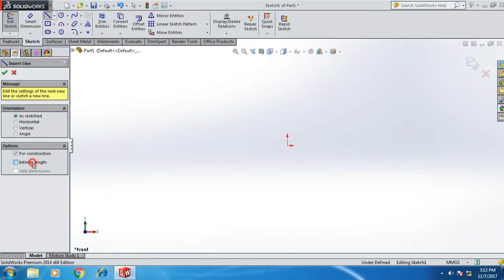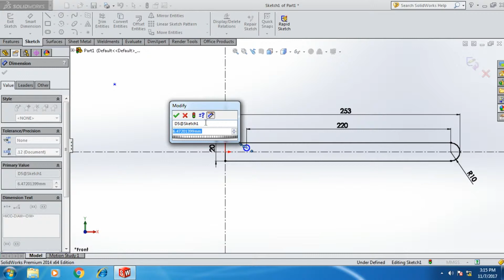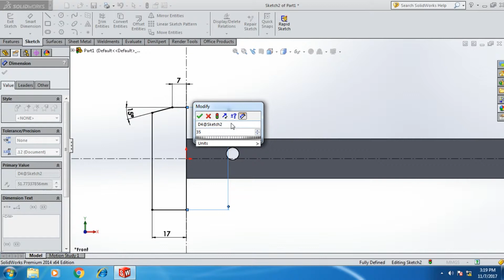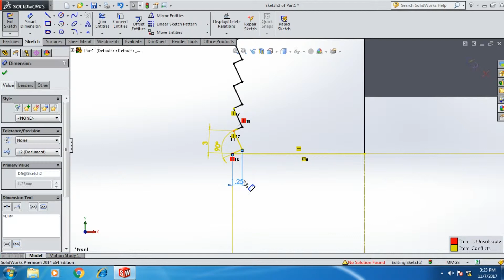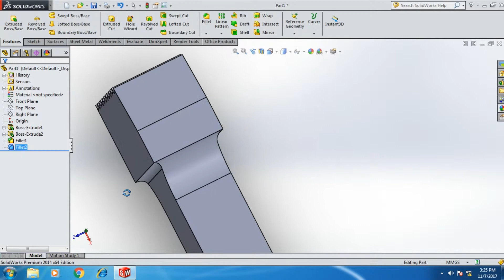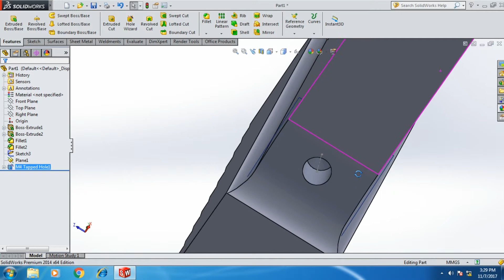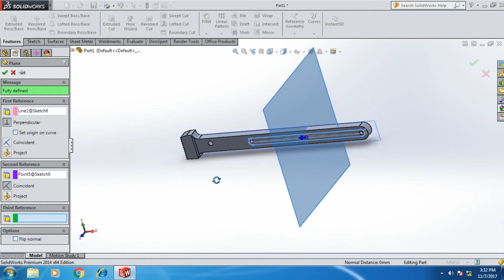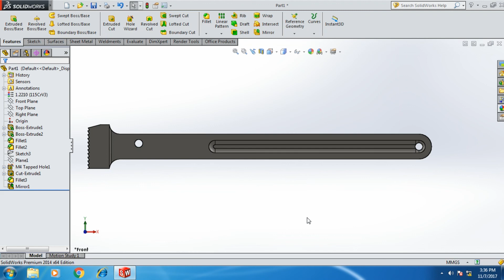SolidWorks Tutorials | Adjustable wrench handle Design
Design of Adjustable wrench frame.

In these video you can learn how to design a Adjustable wrench handle by using solidworks. You can also learn the use of extrude, extrude cut, fillet and many more commands. And also how to use sketch commands as well.